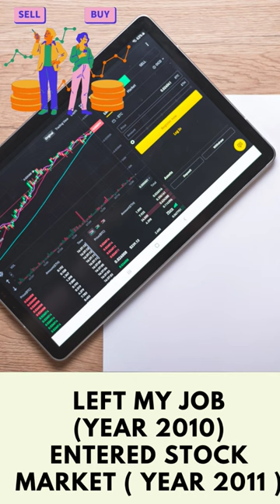My Trading Journey In One Min | Full Time Trading Journey | Trading Motivation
Friends watch the video and share your feedback by comment section.
Join me on TradingView, this place is awesome. Use this link to sign up: